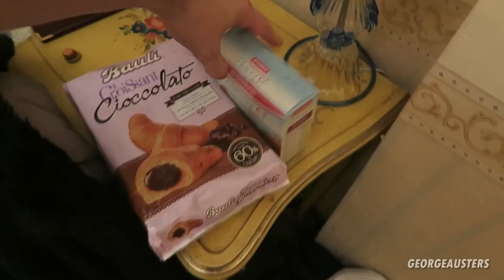SHE SAID YES!